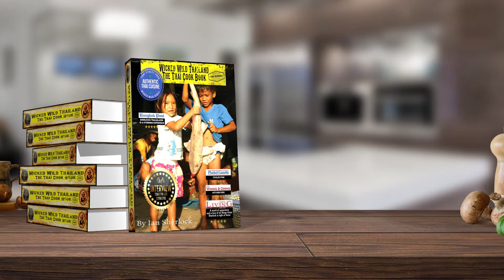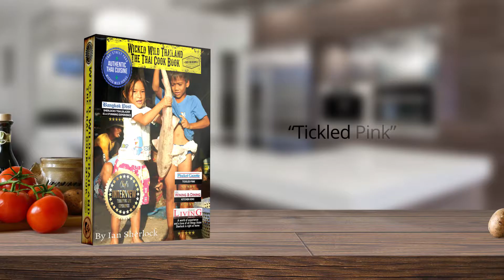New Thai Cookbook and series Wicked Wild Thailand - The Thai Cook Book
Throughout the years of his nomadic travels Chef Sherlock has always come back to Thailand.  His first trip nearly 20 years ago left him with mouth with a watering thirst for knowledge.  It is with great pleasure that he shares with you his favorite and exotic recipes that burst with flavor that he learned on his journey living in Thailand.

While working in Thailand Chef Sherlock did over 70 road trips, mostly on his chopper, a 750 cc Honda steed and he covered almost every part of this wonderful country.
Many of the recipes in this book he discovered on the road with the many wonderful people he has met on his way.

A number of these recipes have even graced the plates of many a head of state, including the King and Queen from Thailand and many other Royals after that, the Thai Royal family could not get enough of his Vertigo Restaurant in Bangkok!!!

These recipes are easy to follow, with step by step instructions.  Chef Sherlock first introduces you to the ingredients and show you how to select them, wherever in the world you are.
A pictorial journey of his travels is sprinkled in between the recipes; along with the diaries he kept along the way.
He also shared many terrifying experiences he encountered with having to deal with bent suppliers, death threats and even a King Cobra in the office!!!
Take a sneak peek into the life of a Chef, take in the essence and beauty of this wonder the locals affectionately call
"The Land of Smiles".